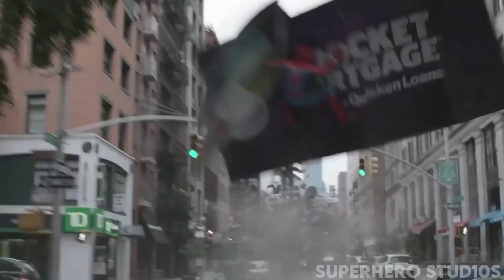Spider Man Vs Miles Morales Vs Pavitr Prabhakar | In Hindi | SUPERHERO STUD10S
Welcome to another fresh episode in this video we compare 3 Spider man Peter Miles and Pavitr Hope you enjoy this video !

Your Questions -

1 Spider man
2 Peter parker vs miles Morales
3 Pavitr Prabhakar
4 Miles Morales
5 Peter parker
6 Peter parker vs pavitr prabhakar
7 miles Morales vs Indian spider man
8 Spider man vs Spider man India
9 SUPERHERO STUD10S
10 ss10

So I hope you enjoy this video ok Good Bye

•SS10 ASSEMBLED•